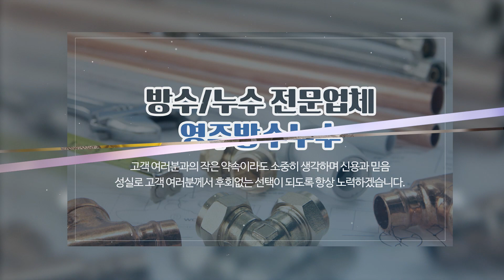부산서구방수누수업체 영주방수누수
부산서구방수전문, 부산서구배관전문, 부산서구방수누수업체 영주방수누수